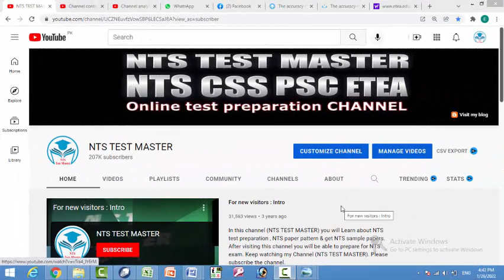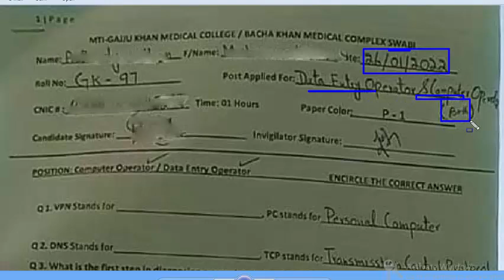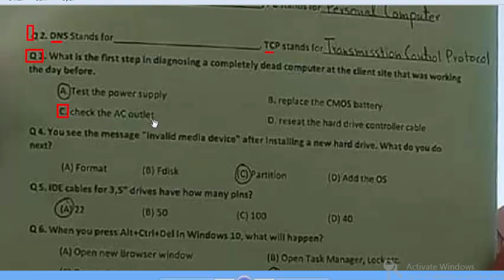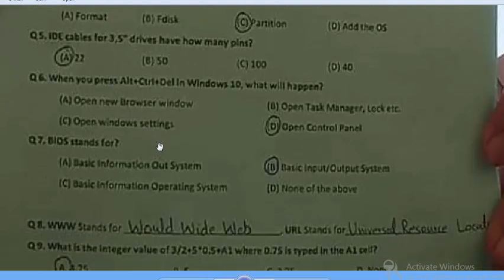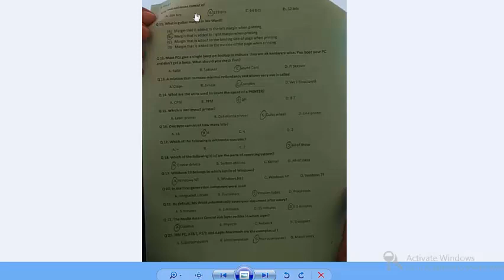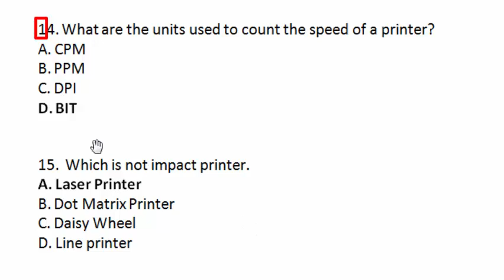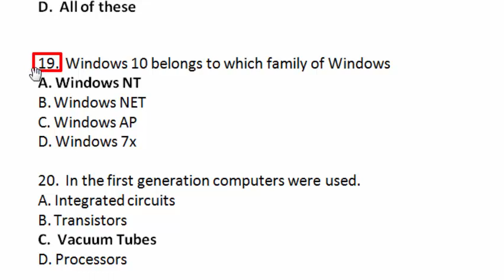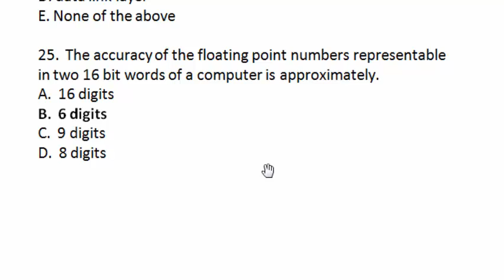Computer Operator | Data Entry Operator 26-01-2022 : Gajju Khan Medical College | BMC Swabi: Part 01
11.  What is gutter margin in MS Word.
A. Margin that is added to the left margin when printing
B. Margin that is added to right margin when printing
C. Margin that is added to the binding side of page when printing
D. Margin that is added to the outside of the page when printing

12.  Most PCs give a single beep on bootup to indicate they are ok hardware wise You boot your PC and don’t get a beep What should you check first?
(A) system board
(B) RAM
(D) speaker

13.  A relation that contains minimal redundancy and allows easy use is called:
A. Clean.
B. Simple.
C. Complex
D. Well-structured.

14. What are the units used to count the speed of a printer?
A. CPM
B. PPM
C. DPI
D. BIT

15.  Which is not impact printer.
A. Laser Printer
B. Dot Matrix Printer
C. Daisy Wheel
D. Line printer

16.  One byte consists of how many BITs.
A.  16
B.  8
C. 4
D. 2

17. Which of the following is an arithmetic operation
A.  *
B.  –
C. /

18.  Which of the following(s) is/are the parts of Operating System.
A. Device Drivers
B.  System Utilities
C.  Kernel

19.  Windows 10 belongs to which family of Windows
A. Windows NT
B. Windows NET
C. Windows AP
D. Windows 7x

20.  In the first generation computers were used.
A. Integrated circuits
B. Transistors
C.  Vacuum Tubes
D. Processors

21. By default, MS Word automatically saves your document after every
A. 5 Minutes
B. 1 Minutes
C. 15 Minutes
D. 10 Minutes

22. The Media Access Control sub layer resides in which layer.
A.  Data link
B.  Physical
C.  Network
D. Transport

23.  IBM PC, AT&T, PS/2 and Apple Macintosh are the examples of
A. Supercomputers
B. Minicomputers
C. Microcomputers
D. Mainframe Computers

24. In OSI network architecture, the dialogue control and token management are responsibilities of
A. session layer
B. network layer
C. transport layer
D. data link layer

25.  The accuracy of the floating point numbers representable in two 16 bit words of a computer is approximately.
A.  16 digits
B.  6 digits
C.  9 digits
D.  8 digits